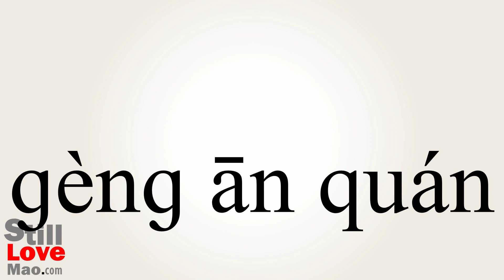How to Say Safer in Chinese